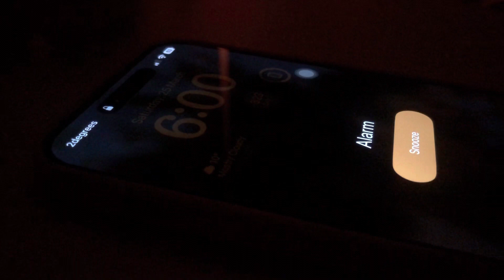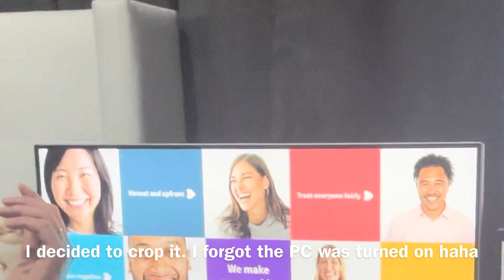VLOG ~ 6am morning routine | coffee, dogs, parents, basketball & friends ♡ | Diana Ordonez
Date video taken: 25 March 2023

Spend tour weekend with me and watch me try change my weekend morning routine for the better! ✨

Camera: Iphone 14 Pro max (Back camera)
Editing App: Iphone iMovie

⑀ re-uploading my videos, without permission is prohibited, if you use it without revealing its source, legal responsibility may be imposed